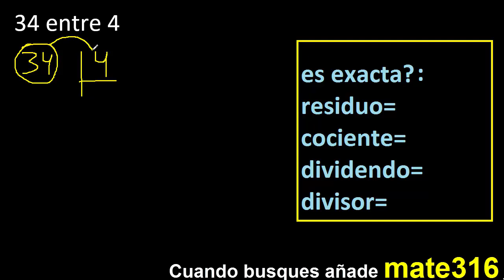Dividir 34 entre 4 , residuo , es exacta o inexacta la division , cociente dividendo divisor ?